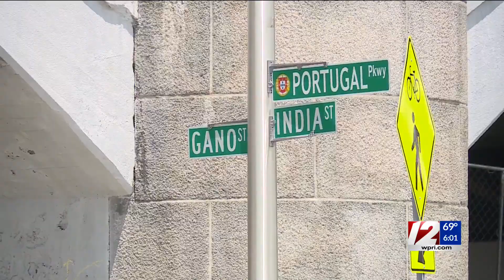RI woman says debris from the Washington Bridge project shattered her windshield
A woman tells Target 12 her car's practically undrivable after it was hit by pieces of concrete that fell from the Washington Bridge.